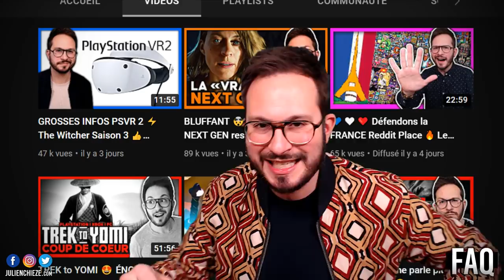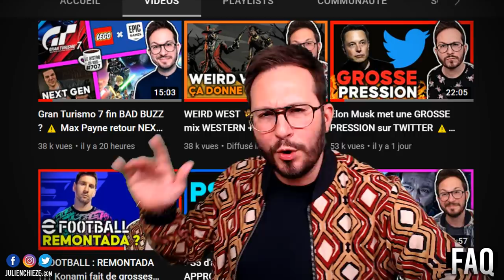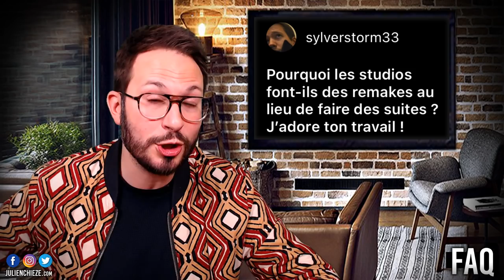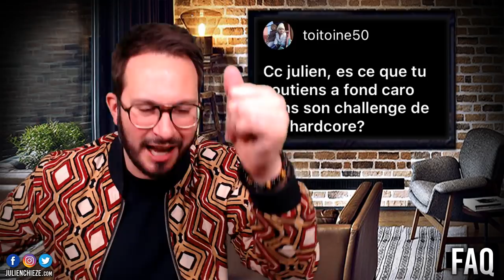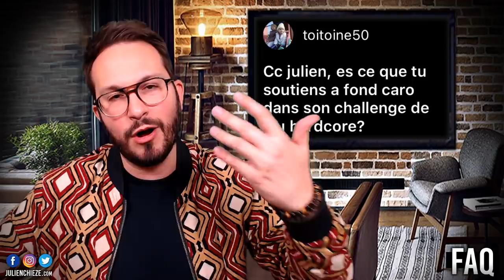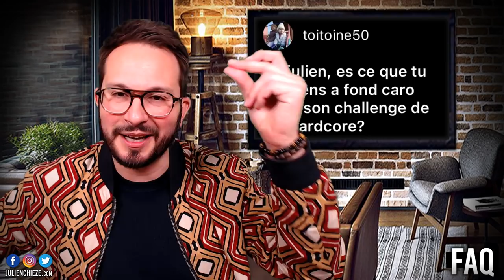DITES MOI PAS QU'C'EST PAS VRAI 🤠